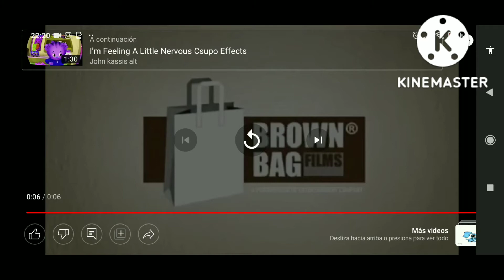mike the knight credits